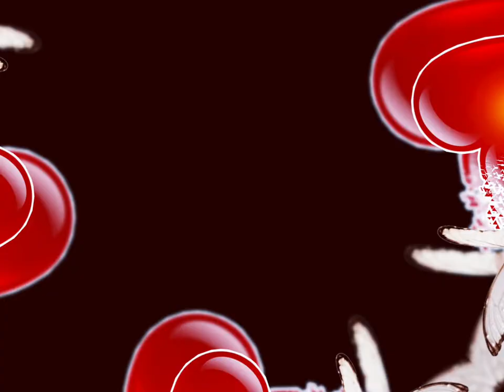Latest fashion of Tie for Men's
colourful and stylish neck tie for men. unique designed for men